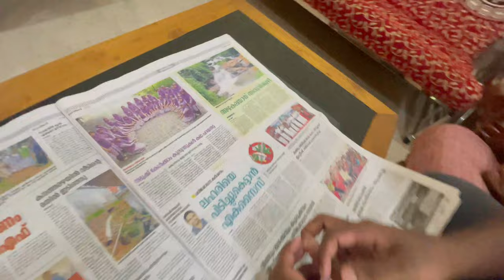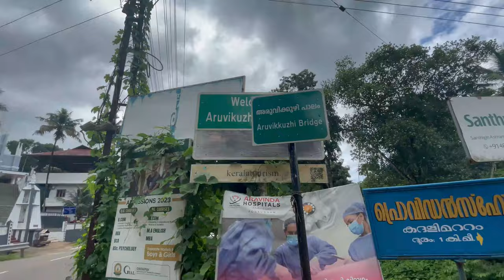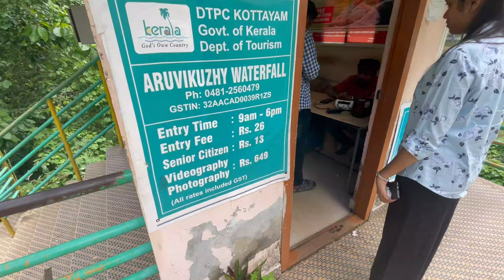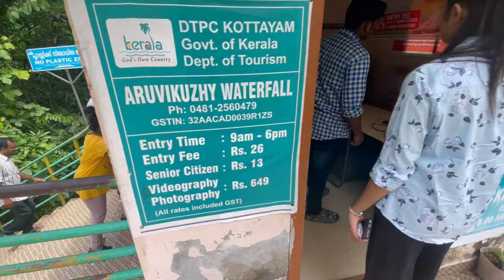Aruvikuzhy waterfalls | കോട്ടയം | Travel vlog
A visit to Aruvikuzhy waterfalls situated in Kottayam.My brother was reading the newspaper in the morning and he told me the news about Aruvikuzhy waterfalls.So we decided to have a visit to that place  to spend the holiday and it was awesome experience.